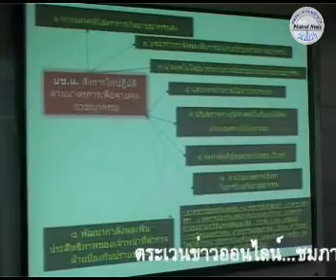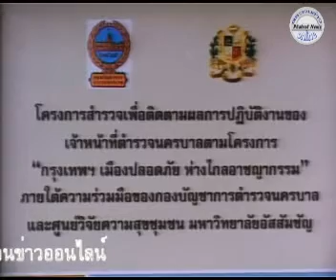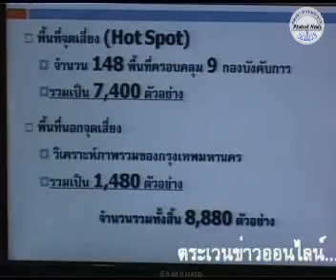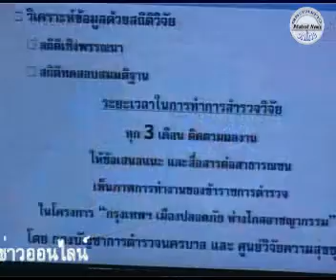กรุงเทพปลอดภัยอาชญากรรม